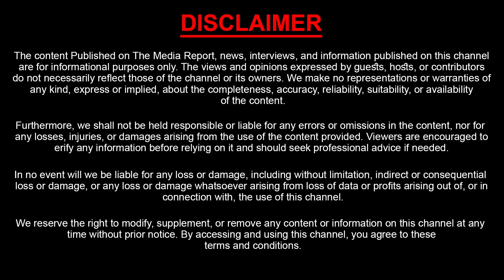వరదలో కొట్టుకుపోయిన ఓ ద్విచక్ర వాహనదారుడు..| Hyderabad in Ramnagar heavy rains A bike rider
Watch, వరదలో కొట్టుకుపోయిన ఓ ద్విచక్ర వాహనదారుడు..| Hyderabad in Ramnagar heavy rains A bike rider